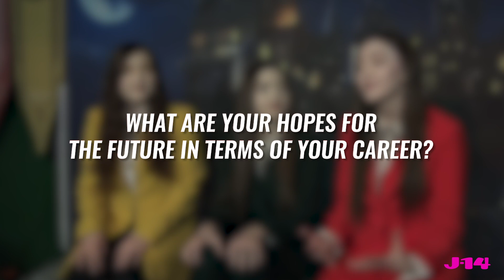K3 Sisters Band Talk Love For Harry Potter, TikTok and More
Kaylen, Kelsey and Kristen Kassab of the K3 Sisters Band chatted with J-14 during quarantine all about their love for Harry Potter, how their TikTok videos came about and how inspiration strikes them. Check it out.